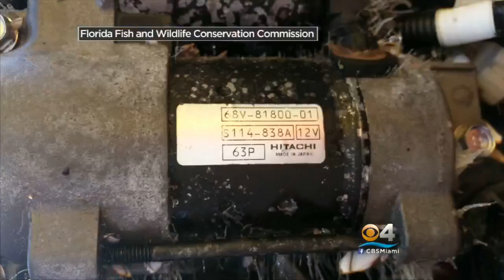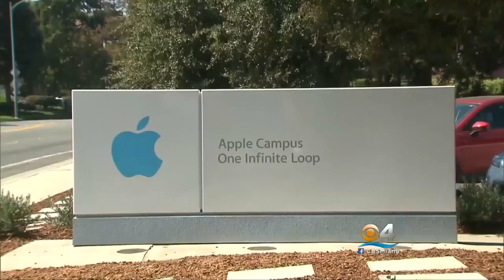New Images Of Boat Teens Went Missing In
CLICK To Watch Eliott Rodriguez’s Report